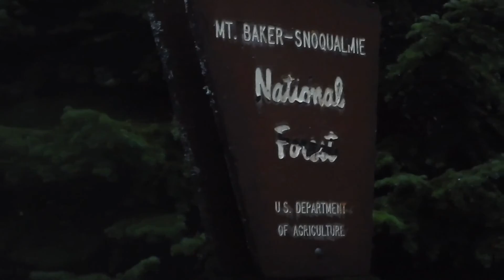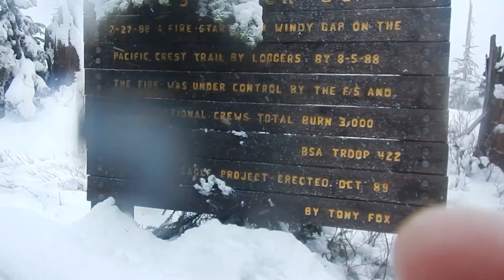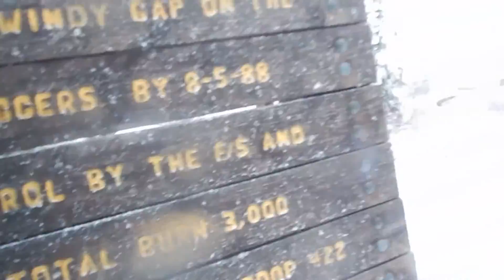Day 186 PCT 2015